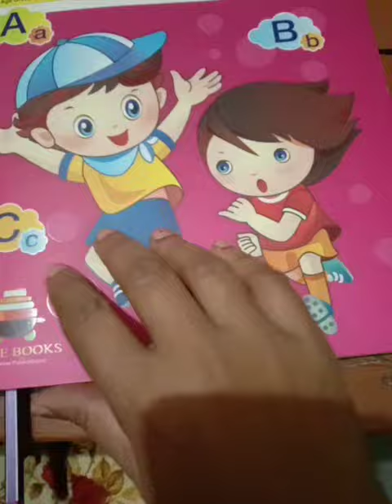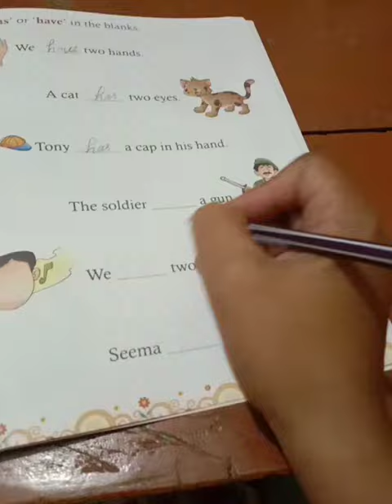Class UKG English Let's Learn Phonics B